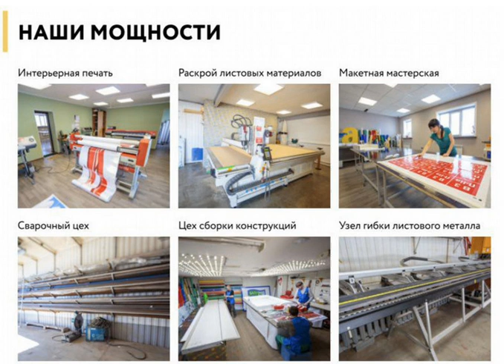Менеджер по продажам Сургут. Звоните: Дмитрий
Менеджер по продажам Сургут

Менеджер
Требуемый опыт работы: 1–3 лет
Полная занятость
Компании с 14ти летней успешной историей в  г.Сургут, для очередного этапа развития, требуются менеджеры по работе с клиентами. Мы работаем как с физлицами, так  и с предприятиями.
Наша продукция уличная и внутренняя реклама: световые короба, баннера, вывески , ….

Что мы даём:
1. Пошаговую инструкцию как получать до 90 тыс в месяц и более.
2. Необходимые для этого программы.
3. Обучение, помощь и наставничество
4. Возможность карьерного роста
5. Адекватные руководители
6. Возможность участвовать в построении принципов работы для более удобного достижения планов.
7. Высокий средний чек.
8. Прозрачную заработную плату
9. Тёплое, красивое и чистое рабочее место.
10. При работе у нас, вы повысите свою стоимость на рынке труда как профессионала. Обучитесь современным стандартам работы с клиентами и необходимым компьютерным программам.

Кто нам нужен:
1. Ты умеешь работать с клиентами.
2. Знаешь компьютер на уровне уверенного пользователя и быстро обучаешься новым программам.
3. Хочешь достойную зарплату и замотивирован на деньги.
4. Обучаем, дисциплинирован, исполнителен

Что надо будет делать:
1. Работать с клиентами по готовой горячей базе и поступающему трафику. Не холодные звонки.
2. Доводить до продажи.
3. Контролировать рынок и конкурентов. Разрабатывать мероприятия направленные на захват рынка и увеличение доли рынка наружной рекламы
45 000